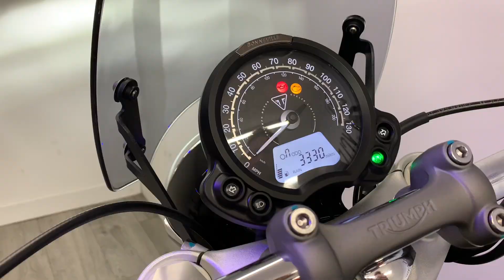TRIUMPH BONNEVILLE SPEEDMASTER 2021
Available now at KD Motorcycles is this 2021 Triumph Bonneville Speedmaster 1200 in stunning Black/White.
This 1 owner bike has covered just 3330 miles and is in excellent condition with full service history. The Speedmaster has been fitted with a genuine Triumph flyscreen as well as a Monza fuel cap & white wall tyres.
The Bonneville Speedmaster is the epitome of classic custom attitude. With a comfortable cruiser riding position and premium specification.
The bike will be supplied with 2 keys, owners manual and service record. The bike will undergo an annual service prior to leaving us.
All vehicles are HPI checked and will receive a full pre-delivery inspection for your complete peace of mind. Low rate Finance available. UK Nationwide Delivery available. Part exchange welcome.
For extra pictures or a full walkaround video of this bike just call.